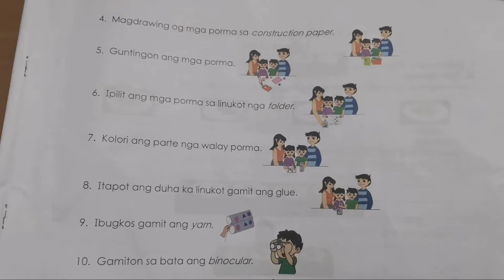BINOCULAR | Ellaine Sofia Vlogs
If you are cute click the LIKE button.

Also please share my channel and if you do it i pray 🙏 you will be successful.